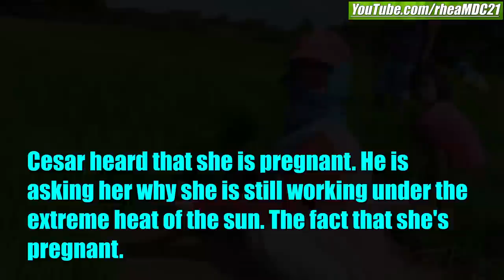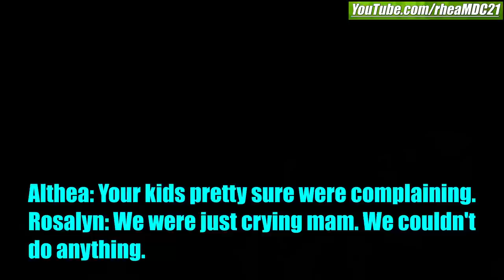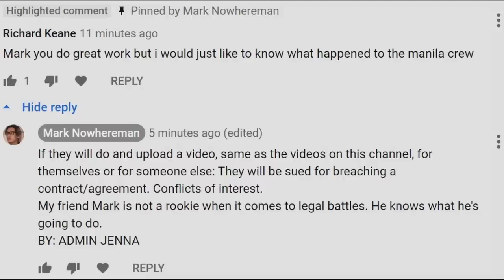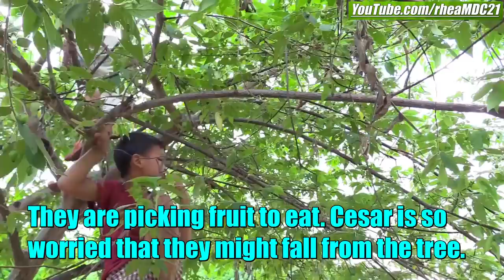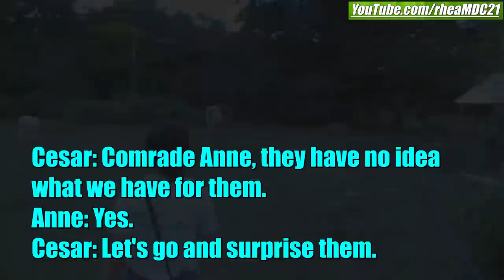We gave This Beautiful Filipino Family a Convenient Store. We Gave This Poor Family a Business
Yours,
MARK